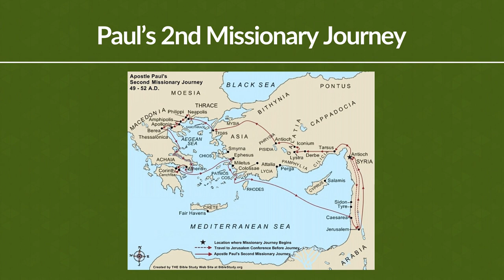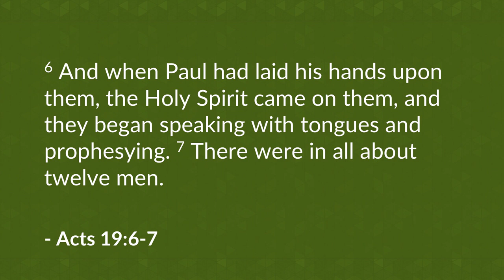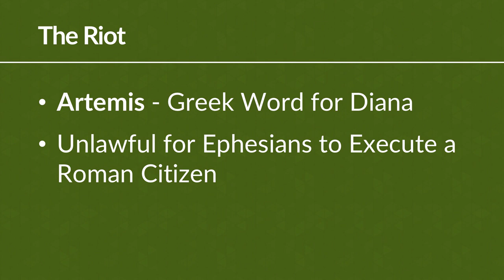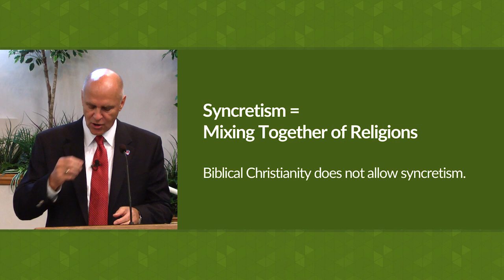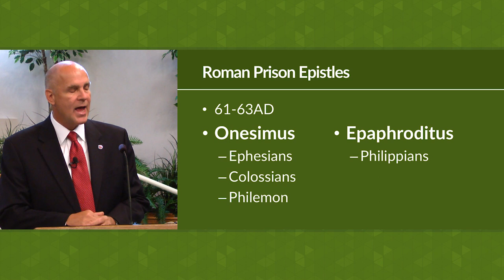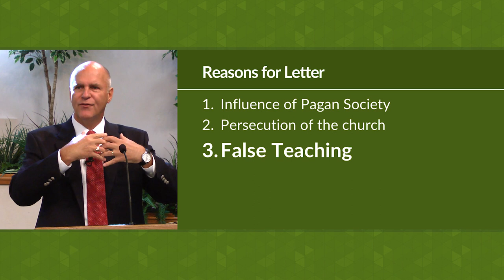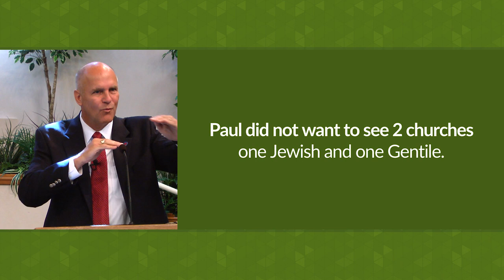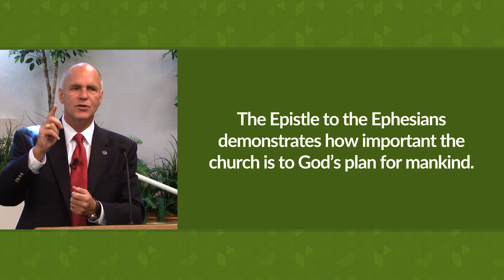The City and Church of Ephesus – Mike Mazzalongo | BibleTalk.tv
This lesson examines the historical and social settings in which the church at Ephesus was established.